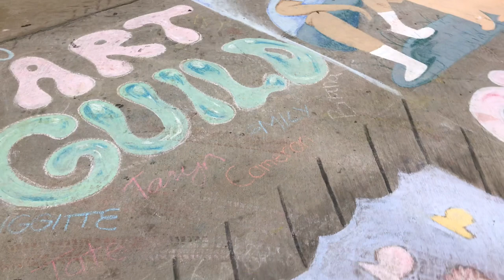Mindful Minute - FSCJ Chalk Walk 2021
Artwork by Art Guild students at Florida State College at Jacksonville